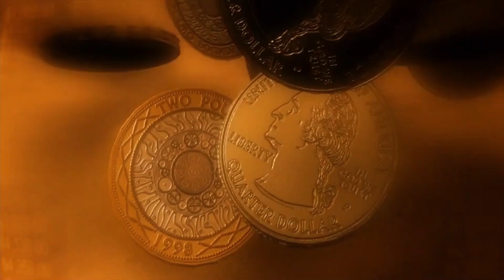A Story of Unlikely Heroes: Snow White, The Three Musketeers, and Robin Hood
This is JVSFAV! My videos are all fan-made and solely for entertainment and educational purposes only. Enjoy watching!

ღ¸.🌸´`🌸.¸¸ღ¸.🌸´`🌸.¸¸ღ¸.🌸´`🌸.¸¸ღ¸.🌸´`🌸.¸¸ღ¸.🌸´`🌸.¸¸ღ¸.🌸´`🌸.¸¸ღ¸.🌸´`🌸.¸¸ღ¸.🌸´`🌸.¸¸ღ¸
The following are the software tools that I used in making my videos
For creating and editing my videos, I used:
ꕥ Filmora Video Editor
ꕥ Capcut Video Editor

For making my video thumbnail, I used:
ꕥ Adobe Photoshop
ꕥ Canva

I used stock images and video clips from:
ꕥ pixabay
ꕥ Canva
ꕥ vecteezy
ღ¸.🌸´`🌸.¸¸ღ¸.🌸´`🌸.¸¸ღ¸.🌸´`🌸.¸¸ღ¸.🌸´`🌸.¸¸ღ¸.🌸´`🌸.¸¸ღ¸.🌸´`🌸.¸¸ღ¸.🌸´`🌸.¸¸ღ¸.🌸´`🌸.¸¸ღ¸